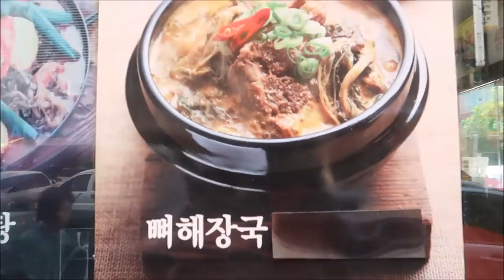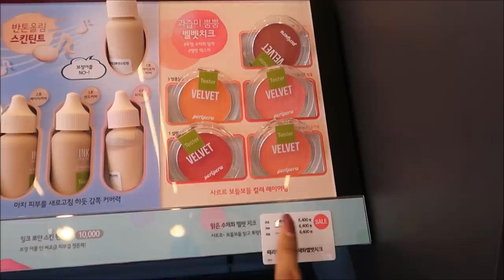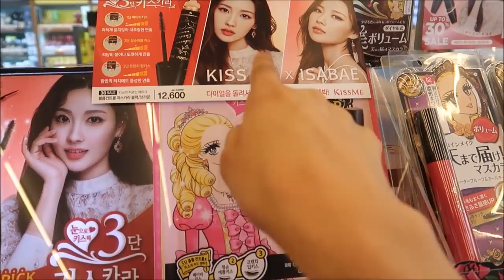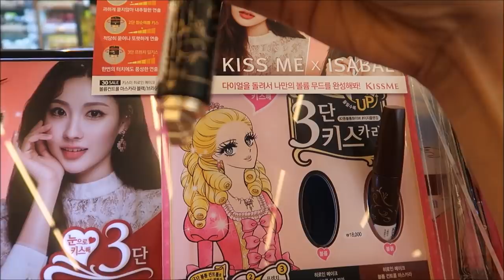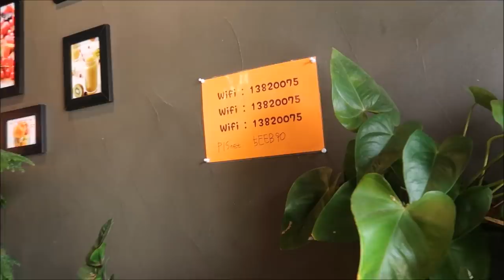UUWE NA BA SA AUSTRALIA FOR GOOD?//PINKSLOVERS